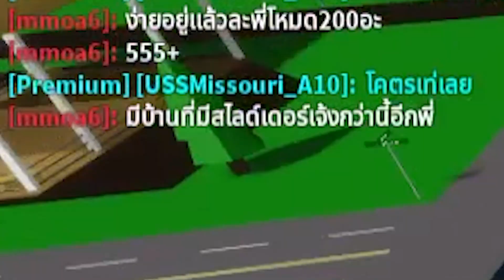Roblox Brookhaven🏡RP│บ้านมีสไลด์เดอร์ โคตรเท่!!